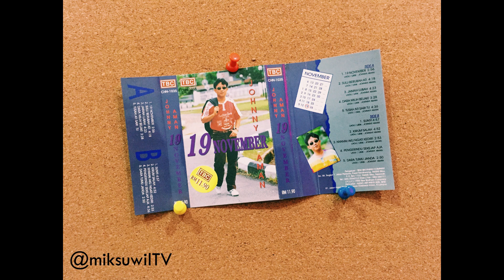Johnny Aman - Dara Milih Belaki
| Cassette Audio |

Diambi ari album Johnny Aman, 19 November.

CHN-1035 | SIDE A

Pengeluar : Tiew Brothers Company
Pencetak : Audio Art Press Sdn. Bhd.